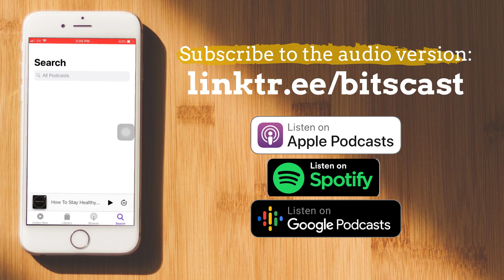What is a Hackathon? | How to find Hackathons happening in India?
Hackathons are great for anyone wanting to have real product development experience in a short amount of time. Heres, Shivay explains what a "hackathon" really means and how to find hackathons in India, because most people don't people don't know when and where hackathons are happening in india.

Google Developer Groups
FB Groups

This is a podcast clip from this week's podcast episode w/ Shivay Lamba

Hey!! I am Ishan Sharma, Freshman at 📍 BITS Pilani, Goa 🏫 pursuing Electrical Engineering 🔌. I enjoy reading books 📚 and solving problems 📝 using Computer Science 💻. This podcast 🎙️ is on college, growth 📈 and everything in between. We'll be talking about productivity ⏳, work life balance, health 🧑‍⚕️, career and more.

✨ Tags ✨
- how to win a hackathon,free food at a hackathon,why enter a hackathon,who should enter a hackathon,hackathons,how to win hackthons,how to code hackathons,how to win hackatons without coding,how to innovate in hackathons,how to code,tips to win hackathons,steps to win hackathons,designer,design,service design,innovation,innovation 101,what companies want for hackathons,win hackathons,how to hack,hack,life hack,hacking,bits cast,what is hackathon